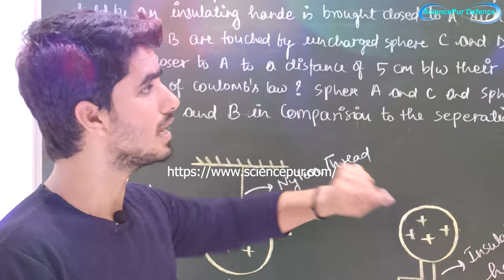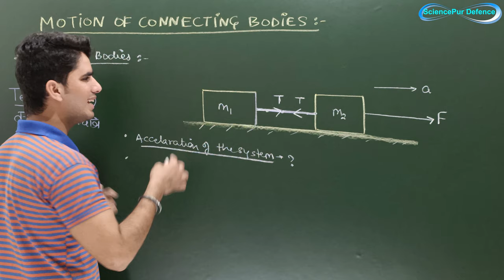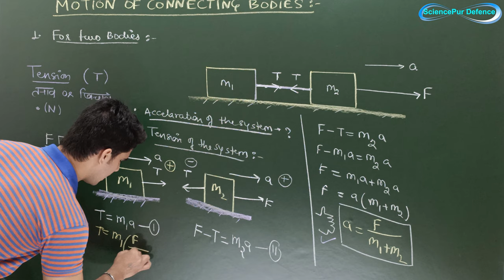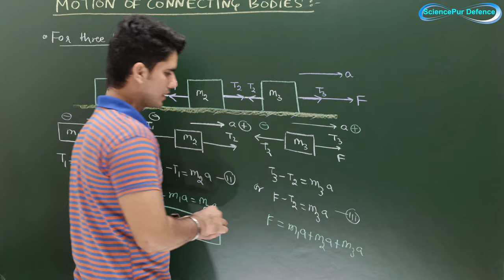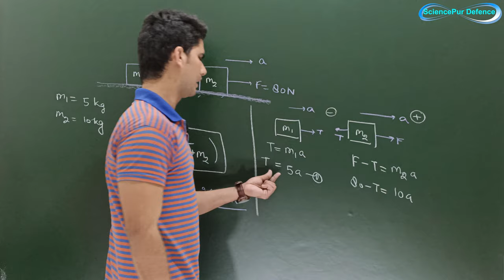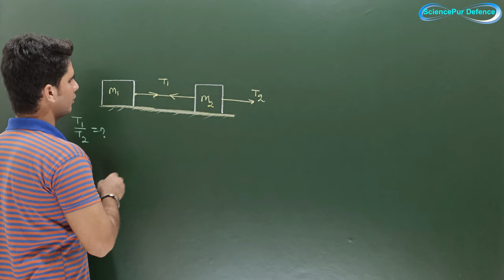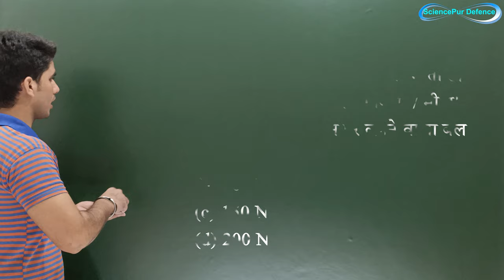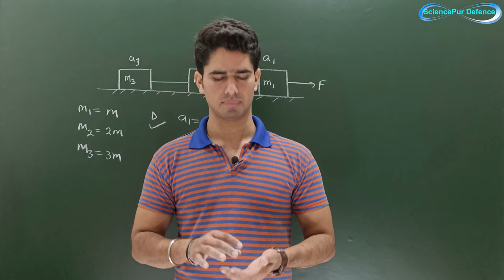Kinematics- (Part-05) / Airforce/Navy ~NLM~03 - Motion of connecting Bodies / LEC-05 (2020-21)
Download Hand Written, NCERT Questions ( Example , Exercise, Additional Exercise ) PDF Notes =